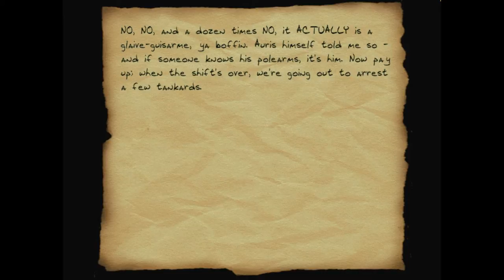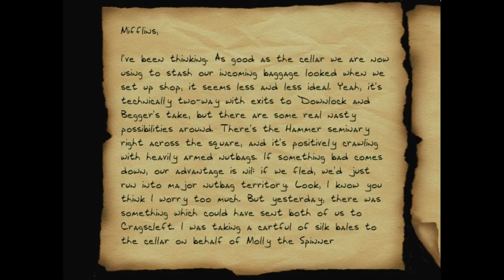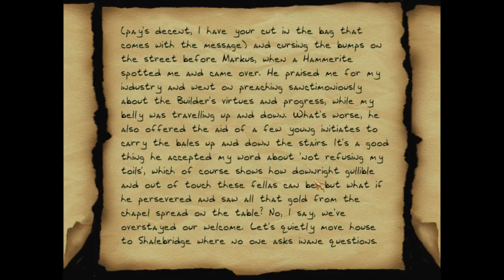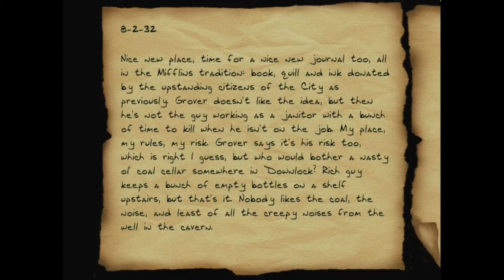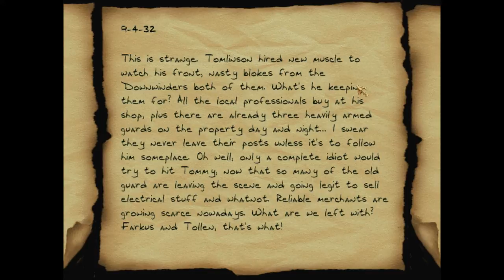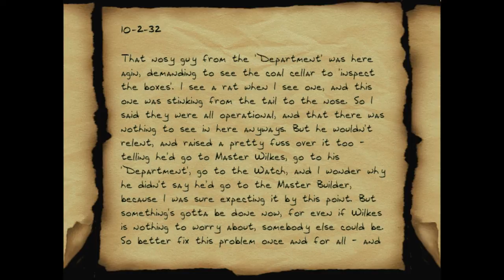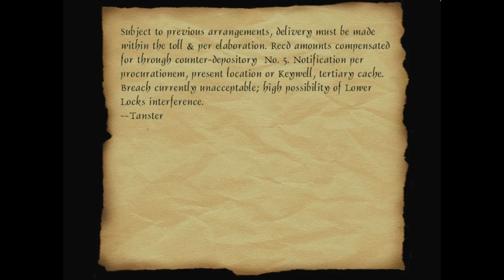Thief 2 Fan Mission: Let's Play Bad Debts - 2 - Happy Mountain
Warning: Thief in a Thief den in a Thief mission talking about thieving. No fan though. That would raise suspicion.

A Let's Play of Bad Debts by Melan, a fan mission for Thief 2: The Metal Age.

Get the latest fan missions for Thief: The Dark Project, Thief Gold, Thief II: The Metal Age and Thief: Deadly Shadows: